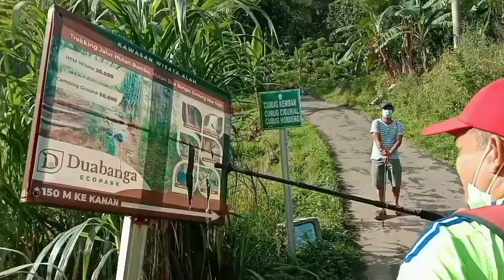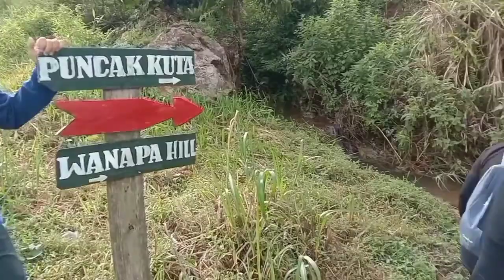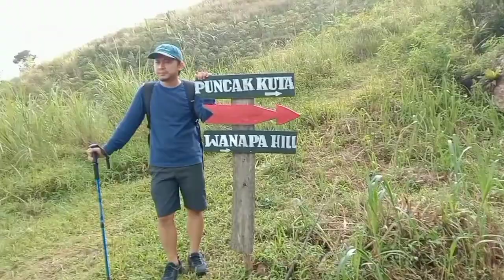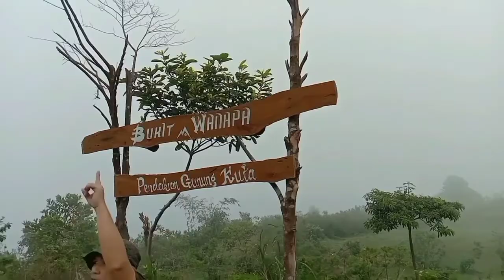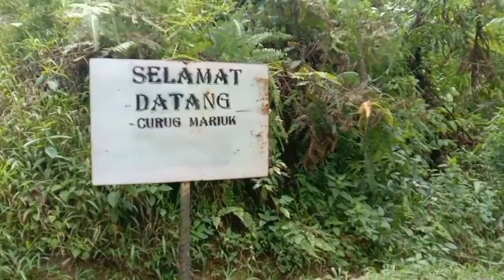TREKKING PART 3 GUNUNG KUTA, BUKIT WANAPA, CURUG MARIUK, SENTUL BOGOR